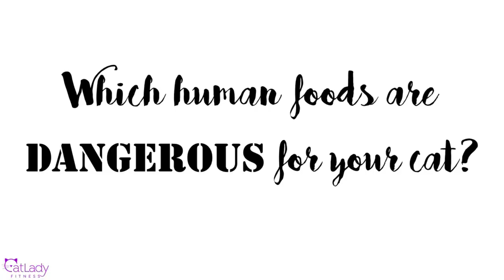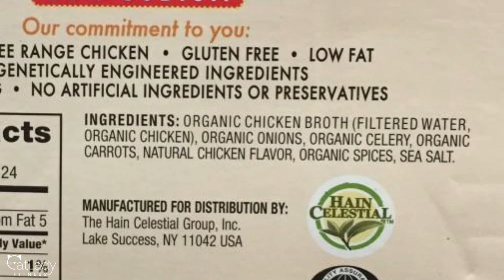What human foods are HARMFUL, TOXIC, or even FATAL to cats? 🙅🏼‍♀️🙀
Did you ever wonder what human foods are harmful to your feline fur baby? Here is a list of different foods that are toxic, unhealthy, or even fatal to cats. Share with your kitty lovin' friends! 🙀☠

Also remember to comment & engage on this video for your chance to be our next Meowt-Out of the week! 😽

Click the thumbs up if you found this video helpful or interesting and SUBSCRIBE for new videos every week including cat video Caturdays and whatever other random things I feel like posting 😉

What flowers & plants are toxic (and safe) for cats? (video and infographic)

Hanging twinkle lights (in background)

◘→ Additional resources ←◘

💪 TrueHealthTrifecta.com

😺 CatLadyFitness.com

◘→ Discount links ←◘

Lens.me Colored Contact Lenses (get $10 off purchase of $75 or more)